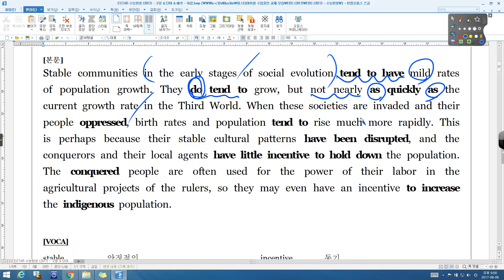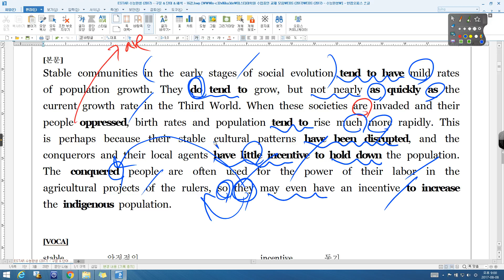수능완성 16강 Let's check it out